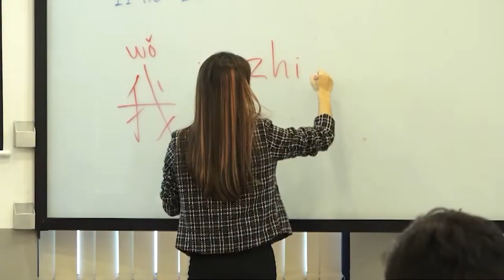ចំណាប់អារម្មណ៍សិស្សចូលរួមសិក្ខាសាលា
⏰ការប្រកួតប្រជែងជជែកដេញដោលនិយាយជាភាសាខ្មែរ ។

⏰ការប្រកួតប្រជែងជជែកដេញដោលនិយាយជាភាសាអង់គ្លេស។